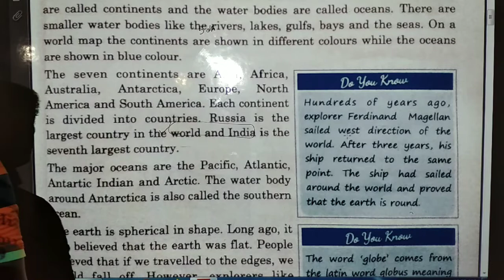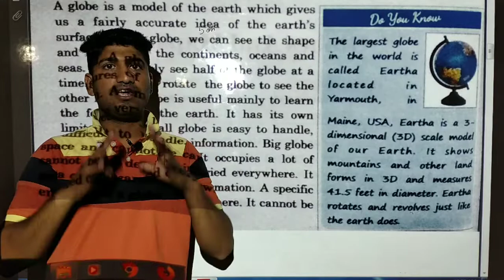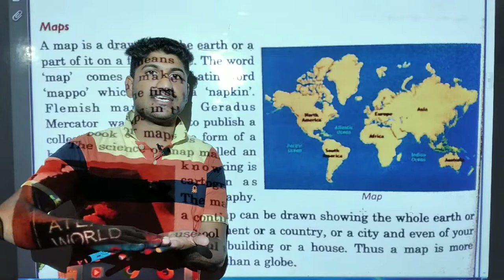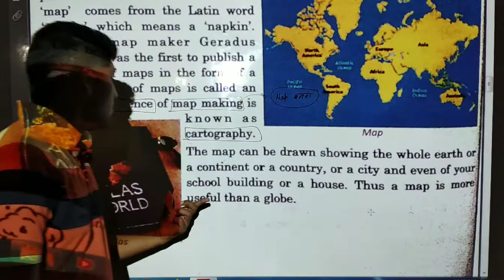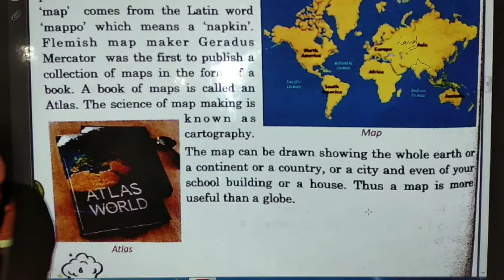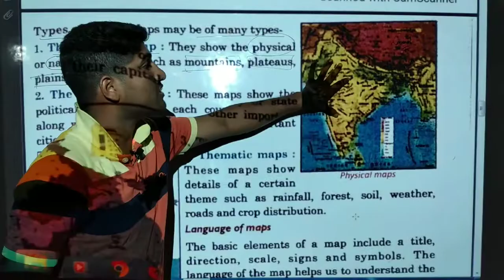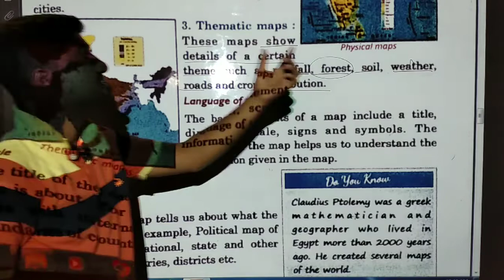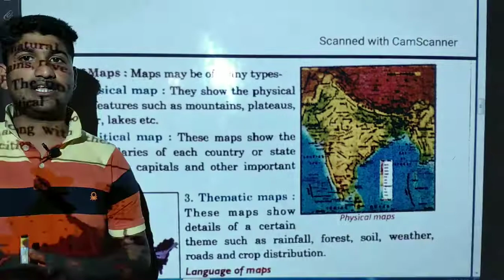Class 5th social science